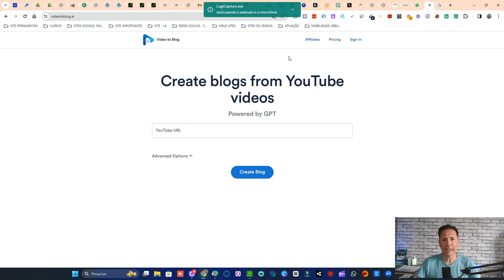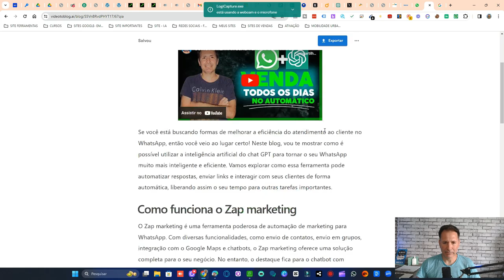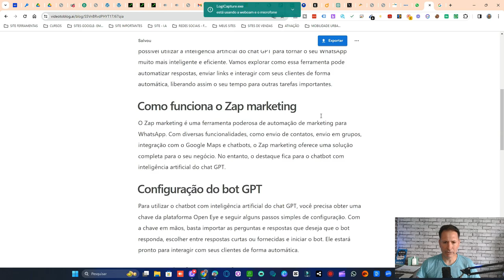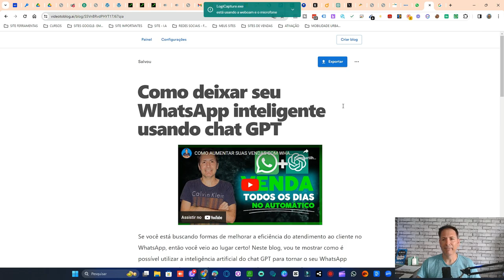CRIE CONTEÚDO PARA BLOG COM VÍDEOS DO YOUTUBE